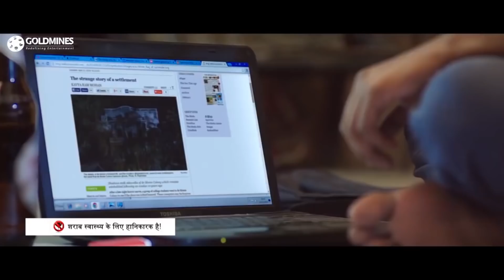आखिर क्यों इस अंग्रेज ने अपने घर के सभी नौकरो को एक एक करके मौत के घाट उतार दिया